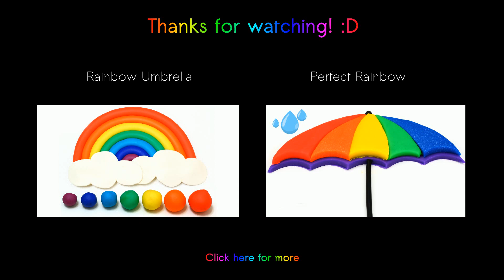Play-Doh Regenbogen Eis - Knetmasse - Knete plasticine clay modelling plastilina